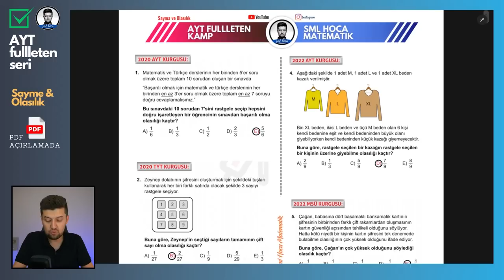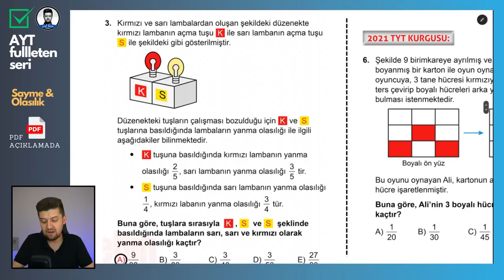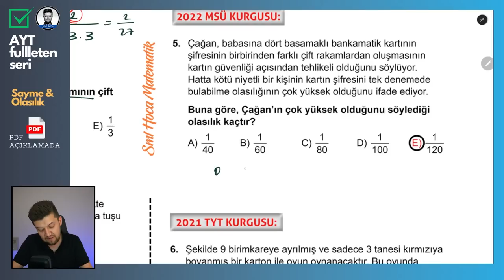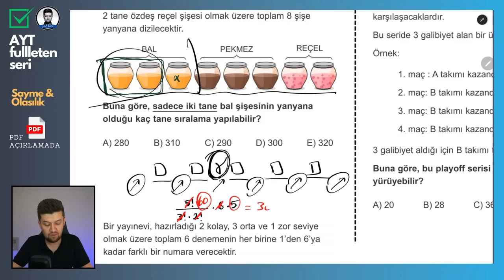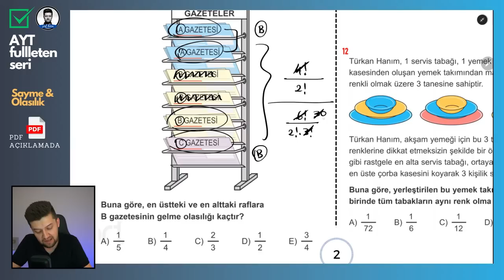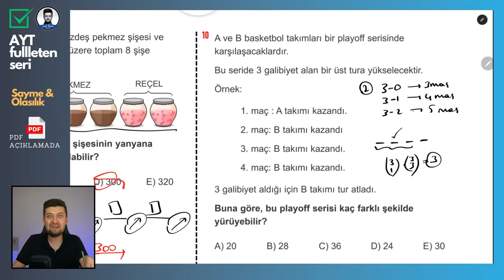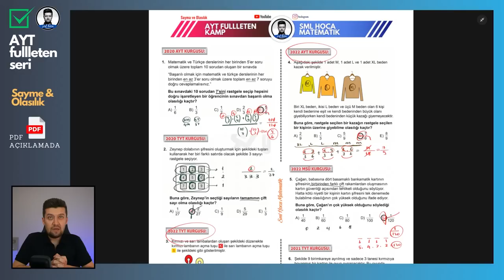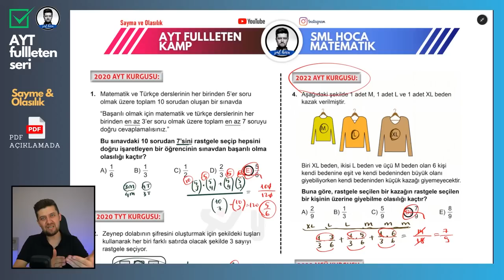AYT Matematik FULL | Sayma ve Olasılık Sorularla Genel Tekrar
AYT Fullleten Matematik Serisi! Sadece sınavlardan önce değil, konuları hatırlamak istediğinde de üzerinden kolayca çalışabileceğin ve yanında da kaliteli ve renkli PDF indirme linki ile beraber.